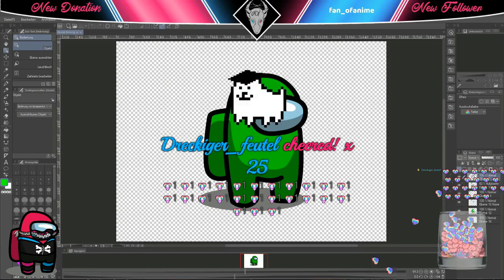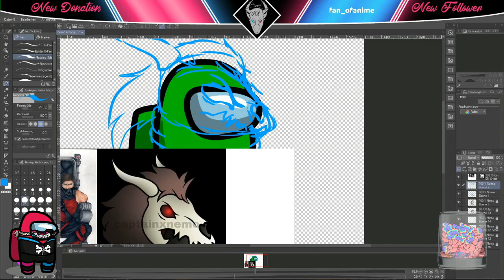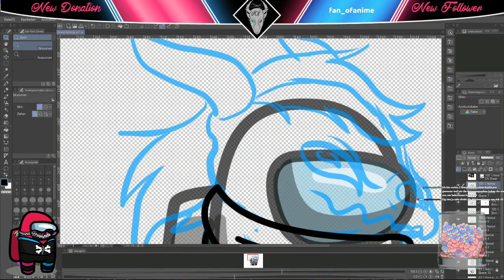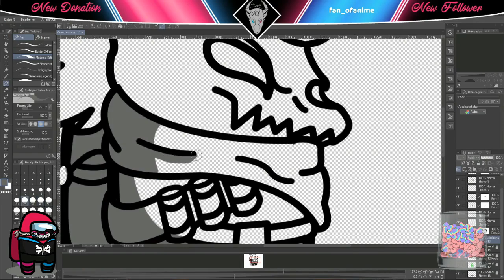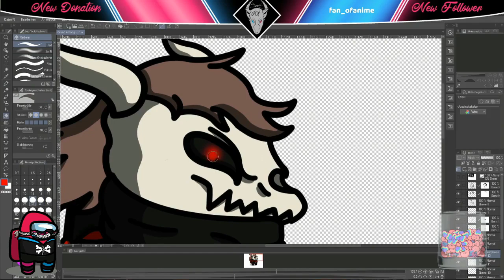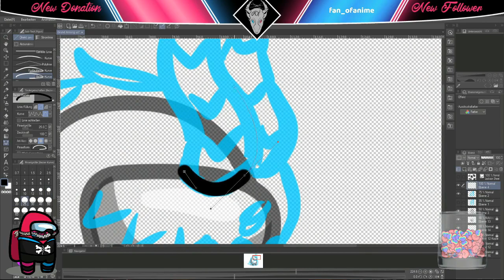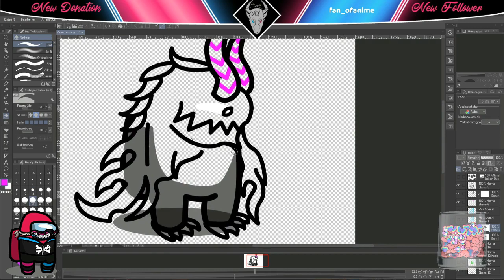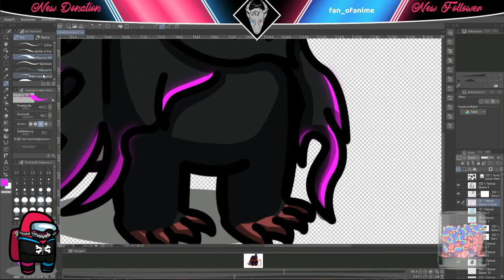Among Us: Commission Art Stream Part1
Hey meine Lieben, der erste der zwei Teile des AmongUs Commission Art Stream ist nun hier zu sehen.
Die ersten zwei Figuren sind für Captain Nemo sein OC und Jacksonspitz hat sich einen kleinen Gore Magalar Imposter gewünscht^^
Lasst gerne ein Like, Abo da und vergesst nicht die Glocke zuschlagen für weitere coole Video´s :D

.:Programm: Clip Studio Paint:.

Kasger - Reflections
Lensko - Cetus
Lensko - Circles:.

.:Bilder:
Among Us Character by GrimReaper_Raphi
Gore Magalar by Monster Hunter (Capcom):.